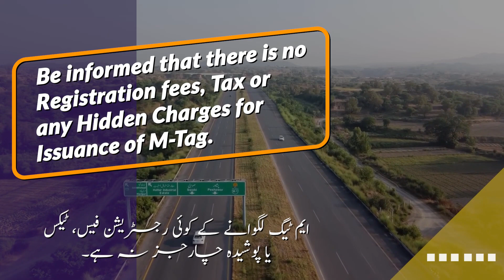How to Get M-Tag for your vehicle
National Highways & Motorway Police Pakistan

You may also download our smartphone app "Motorway Humsafar"

Service Above Self | NHMP